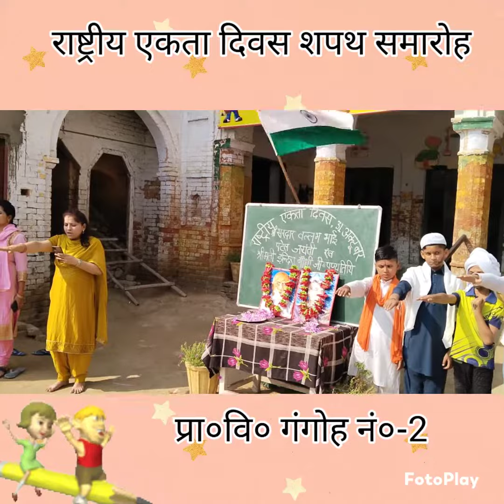राष्ट्रीय एकता दिवस,शपथ समारोह...31.10.2022।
शपथ समारोह।